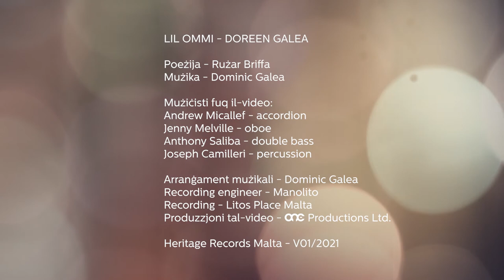‘Lil Ommi’ – video mużikali ġdid ta’ Doreen Galea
Immużikata mis-surmast Dominic Galea, fuq il-poeżija ta’ Rużar Briffa, ‘Lil Ommi’ hija l-interpretazzjoni brillanti tal-kantanta Doreen Galea mill-album tagħha tal-2009, ‘OMMI’ issa fil-verżjoni viżiva tagħha.

Il-video huwa interpretazzjoni simbolika tal-karba ta’ wild li jkollu jitlaq u jinfired mill-għożża tal-omm u mid-dar maternali biex isib futur aħjar. Il-kliem, il-melodija u l-immaġini joħolqu dinja surreali fejn l-udjenza mill-ġdid titlob biex tesperjenza il-kenn tal-familja fejn tkun trabbiet.

Il-kunċett u d-direzzjoni tal-video kienu fdati f’idejn Mark Doneo.
“Benninni ħa norqod, benninni bil-ħlewwa, kull diqa nessini, nessini kull dnewwa”